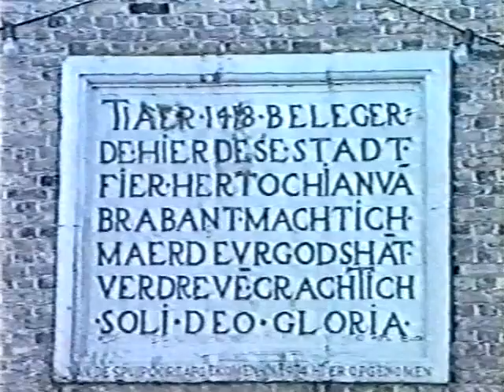Dordt te Kijk: Groothoofdspoort TROM TV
Dordt te Kijk: Groothoofdspoort
uitgezonden in 1988 op TROM televisie